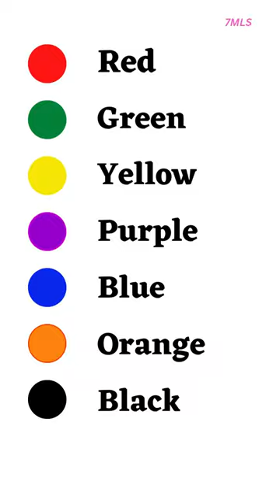Decir Los Colores en Inglés | Colors